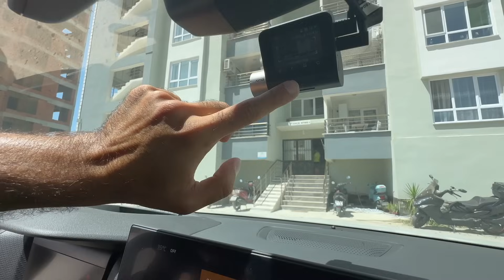UCZYMY SIĘ NA BŁĘDACH I WYCIĄGAMY WNIOSKI 💪 INSTALACJA KAMERY W AUCIE - ZAOSZCZĘDZILIŚMY TYSIĄCE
ŻYCIE W TURCJI EGEJSKIEJ - KUSADASI.

Po pandemii w 2021 roku kupiłam inwestycyjnie mieszkanie nad morzem Egejskim w Turcji.
Z końcem roku 2022 rzuciłam pracę w korporacji, życie w Polsce i stwierdziłam z mężem turkiem, że chcemy zamieszkać w Turcji na stałe. Spakowaliśmy walizki i jesteśmy w Turcji!
Zaadoptowaliśmy pieska ze schroniska i zaczynamy życie na nowo.

Dzielę się tym wszystkim co może Was zainteresować: ceny mieszkań, życia, jedzenia, zakupy, realia życia w kraju z wysoką inflacją, ciekawostki.

A może i Wy wywrócicie swoje życie do góry nogami?